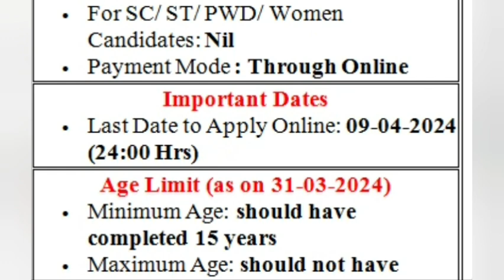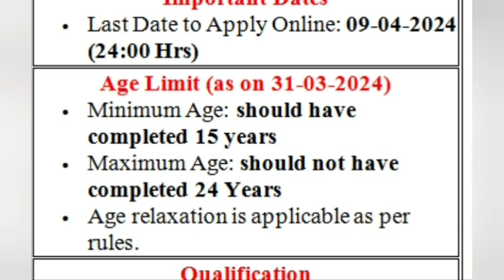Rail Coach Factory Kapurthala Apprentice Online Form 2024 Kaise Bhare | RCF Apprentice Bharti 2024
upsc mains form filling 2024
central bank of india apprentice recruitment 2024
esic nursing officer upcoming vacancy
how to apply central railway recruitment 2024
railway new vacancy update today